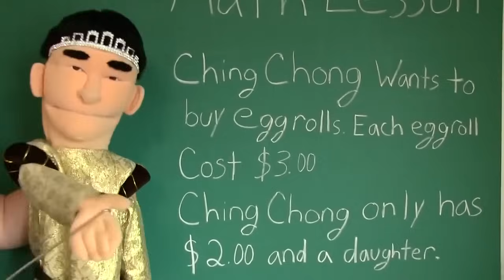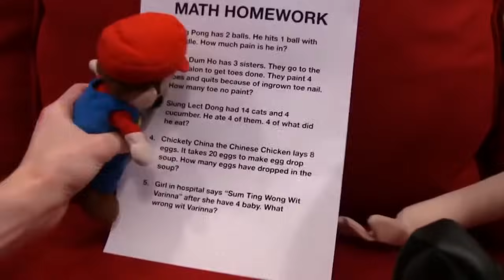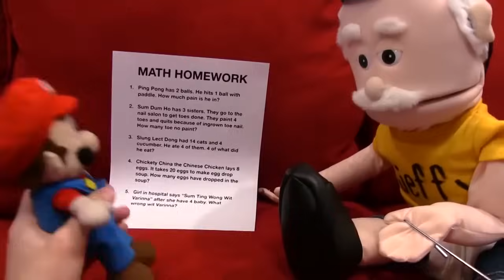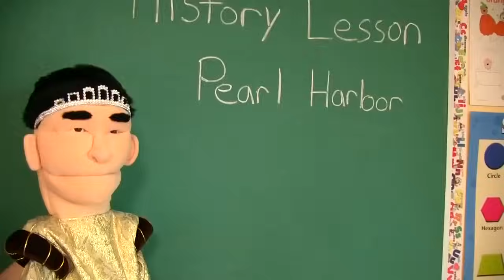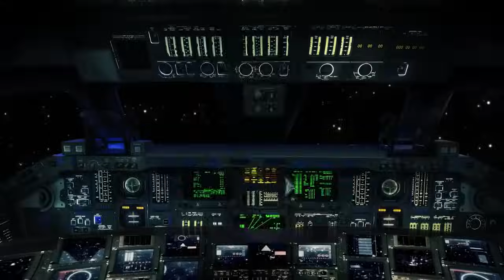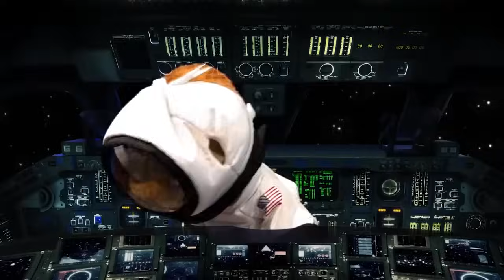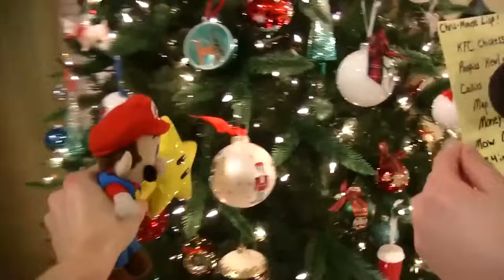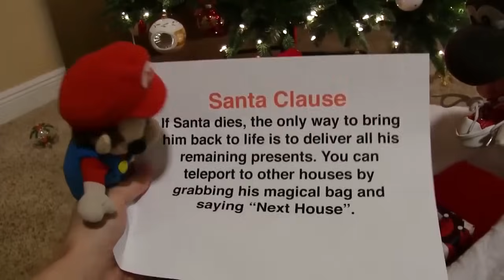SML Movie: Bully's Mom!